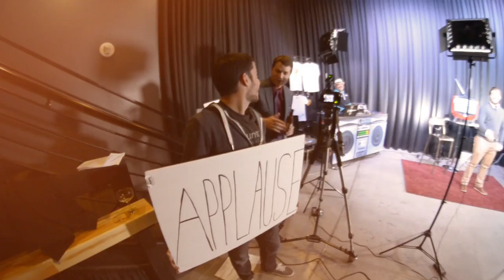Bill Wisecarver - Dowtown Podcast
Bill Wisecarver